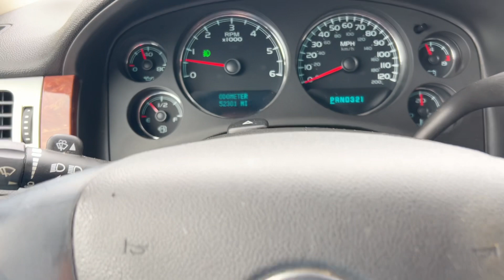2007 Chevy Tahoe LT A3340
CARFAX 1-Owner Tahoe with less than 53,000 miles! BRAND NEW SET OF TOYO TIRES!! This SUV is LOADED with the LT package including Leather Upholstery, Wood Grain Trim, Hands Free Bluetooth, Steering Wheel Controls, CD/MP3 player, Premium 8 Speaker Audio System, Cruise Control, Automatic Headlights, Daytime Running Lights, Fog Lights, Tire Pressure Monitor System, Heated Mirrors, Power Adjustable Foot Pedals, Trailer Hitch Tow Package, Panic Button Remote Keyless Entry, Roof Rail Crossbars, Side Step Running Boards, Carpeted Floor Mat set, and more.